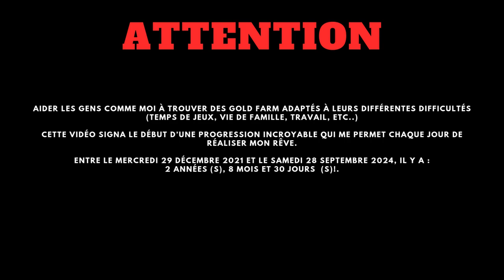Bibidi's tale: une chanson pour dire merci - EPIC FANTASY ROCK SONG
MERCI !
attention cette chanson à été réalisée à l'aide de l'IA.

le texte et le son sont imaginés écrits et préparés par moi même.
le rendu final est réalisé grâce à l'utilisation d'outils IA rendant la créations plus propre et professionnel.

les droits me sont réservé ainsi qu'à suno.ai, musique maker et tous les vst utilisés pour la création de cette chanson.

vous pouvez utiliser cette chanson comme vous le souhaitez tant que ce n'est pas commercial !

parole:
[Verse]
Young innkeeper so brave on a quest
Left the hearthside the inn where he'd rest
In the world of Azeroth he'd roam
Seeking treasures far away from home

[Verse 2]
Found companions through mountains and vales
Friendly faces with their own brave tales
Shared their laughter and songs by fire’s light
Journeying together through day and night

[Chorus]
Onwards we sail in the moon's soft gleam
For gold and glory and the innkeeper's dream
With hearts united we'll face the unknown
For in each other's strength we have grown

[Verse 3]
In the forests and the crystal caves deep
Enemies lurking as shadows creep
Facing dragons and the dangers untold
With every battle their courage bold

[Verse 4]
Through the storms of the wild windy seas
Past the ancient whispering trees
In the taverns they sang their refrain
Bound by quests and linked by the chain

[Bridge]
O'er the hills and the valleys so wide
Found new treasures and stories to bide
Though the roads were rugged and long
Together they stood forever strong